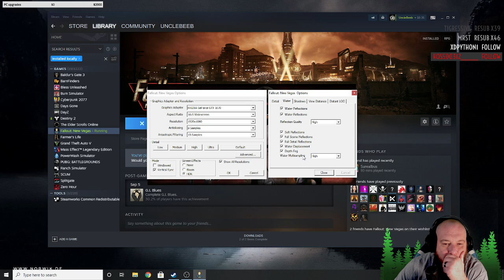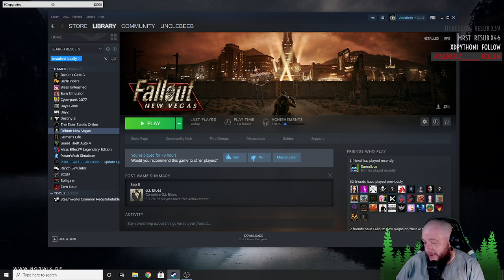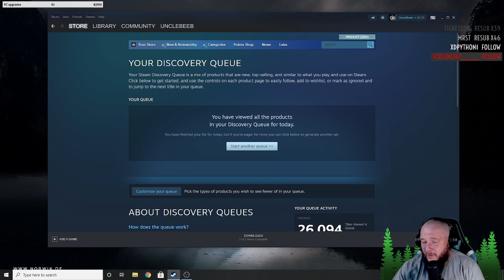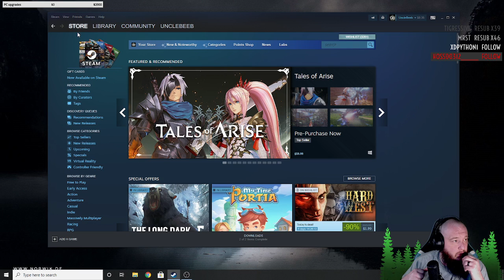Roo Da Do Doo Dooooo- Fallout New Vegas Live stream